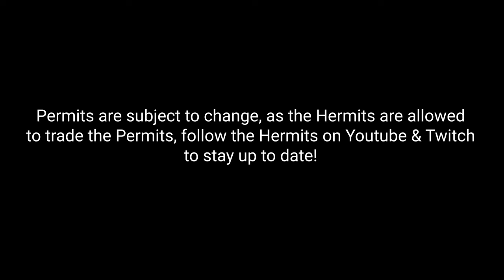Hermit Permits: Zedaph's Permits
Zedaph, also known as Zed, shares the latest updates from Hermitcraft Season 10 as he unveils his exclusive Hermit Permits. In this highlight, Zed reveals the permits he's acquired, providing insight into the trading opportunities and creative endeavors within the server's economy.

At the Iron tier, Zed secures permits for Pink Wool, All Dripstone, and Yellow Wool, laying the groundwork for his trading ventures. Progressing to the Gold tier, he adds Glass and Tinted Glass to his repertoire, expanding his reach and potential profits. Finally, at the prestigious Diamond tier, Zed solidifies his status as a key player with permits for Acacia & Spruce Logs.